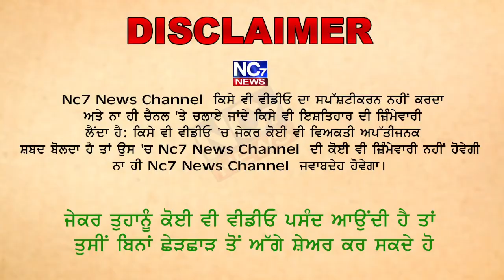ਪੰਜਾਬ ਦੇ ਮੁੱਖ ਮੰਤਰੀ ਚਰਨਜੀਤ ਸਿੰਘ ਚੰਨੀ ਦਾ ਕਿਸਾਨਾ ਪ੍ਰਤੀ ਵੱਡਾ ਬਿਆਨ || Nc7 news